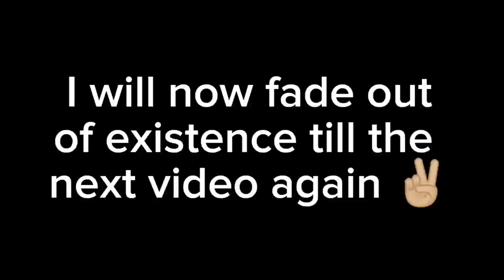Current Aftons meet past Aftons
This is actually a shitpost, I might make them meet for real someday, but I don't got the patience for that rn 😑